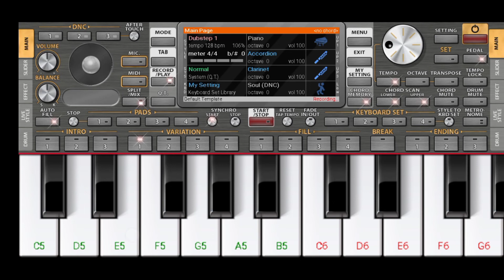mere naina sawan bhadon phir bhi mera man pyasa piano music tutorial cover song Vijay gaikead